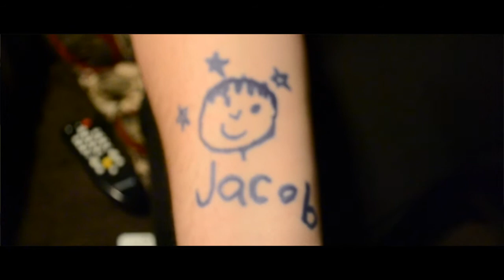Jacob Dinardo is Flawless